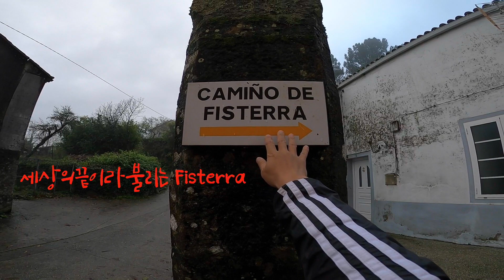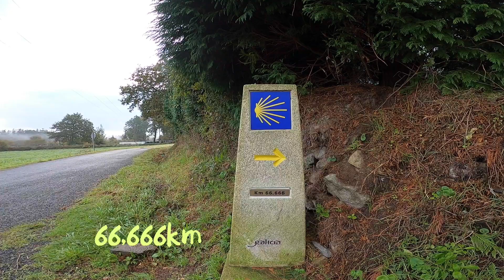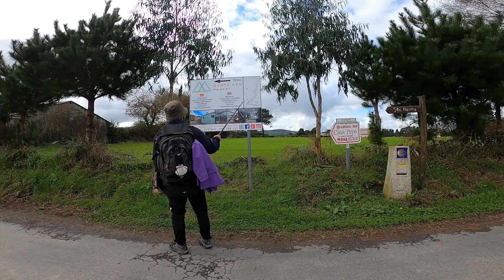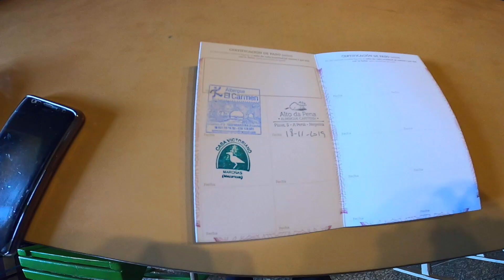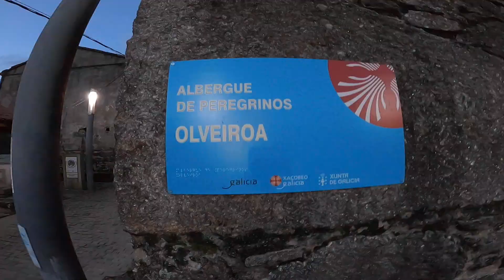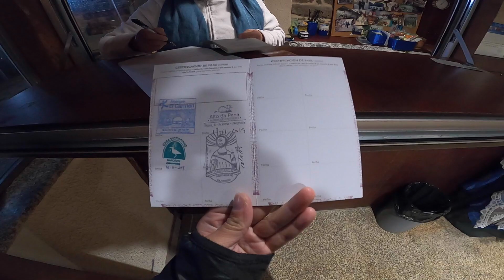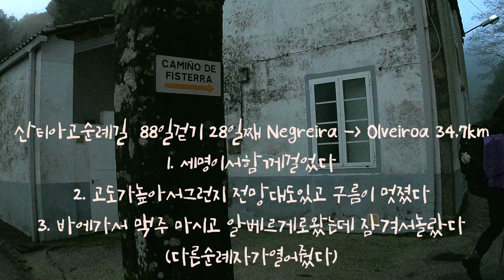[28] 헌혈독려 산티아고순례길88일걷기 / Negreira - Olveiroa 34,7km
산티아고순례길  88일걷기 28일째
Negreira - Olveiroa 34,7km

1. 세명이서함께걸었다
2. 고도가높아서그런지 전망대도있고 구름이 멋졌다
3. 바에가서 맥주 마시고 알베르게로왔는데 잠겨서놀랐다
(다른순례자가열어줬다)

지출내역

빵 2,00 카페콘레체 1,20
과자 0,70 0,40 저녁 2,80 (8,70유로 3명이서 나눠서 장 봄)

은지님이 맥주 6병 사주셨음

숙소 알베르게

Albergue de peregrinos de Olveiroa
8유로

music